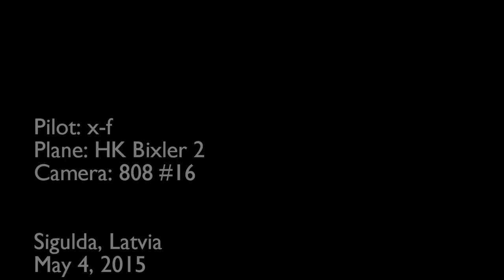Bixler2 fog surfing over the valley, Sigulda, Latvia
Early morning and first flight over the Gauja valley with little wind from the east so I had to fly towards the Sun. Luckily this also meant that fog wouldn't take me by surprise.
Landing wasn't great indeed, however nothing was damaged.
This was LOS, I'd love to do it in FPV someday.

I started flying in RC just in April, so my moves might be a bit shakey and not the best in every situation. :)